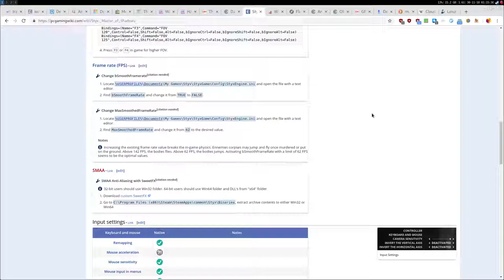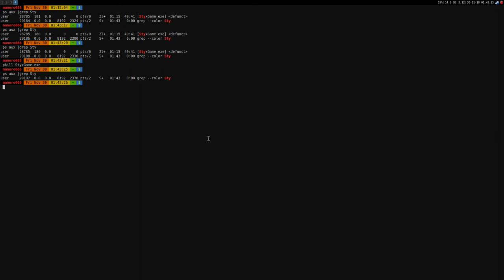Styx: Master of Shadows ·· Linux Gameplay using Wine Gallium Nine